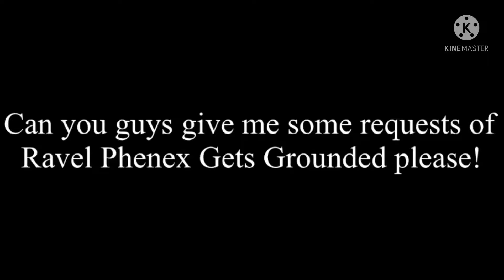A message to everyone